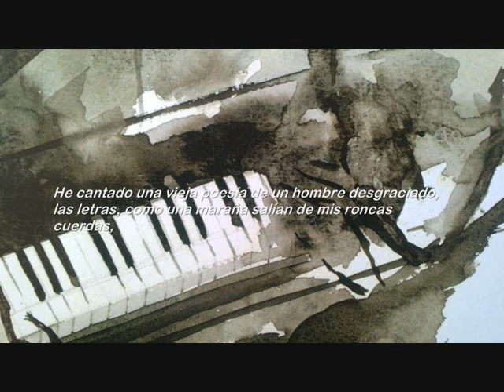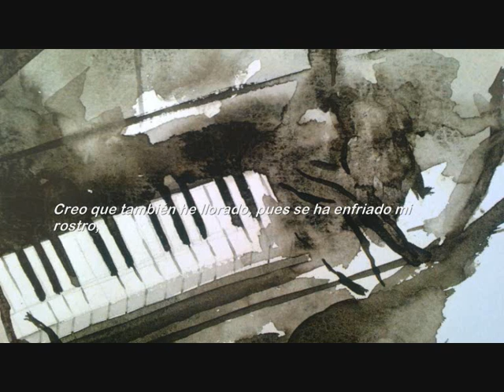2 Nocturnos Op. 4 - 1. Nocturno Op. 4 nº 1 en la m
Música compuesta por Abraham Tena Manrique
Poema escrito por Israël David Navarro
Dibujo realizado por Lorenzo Ariza